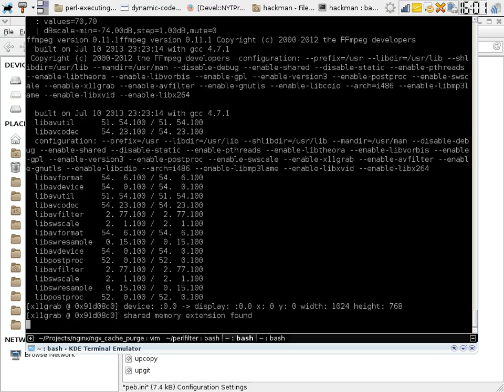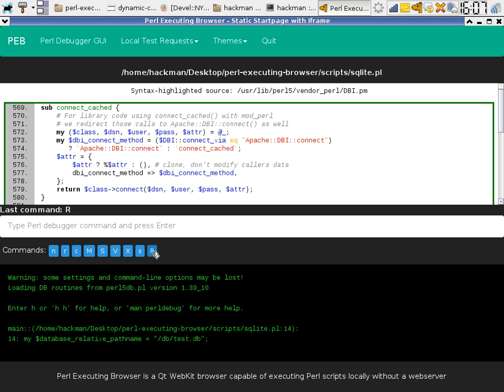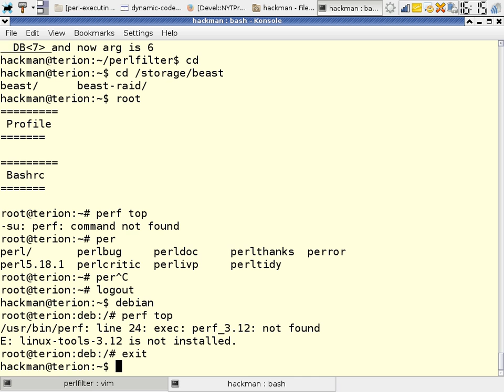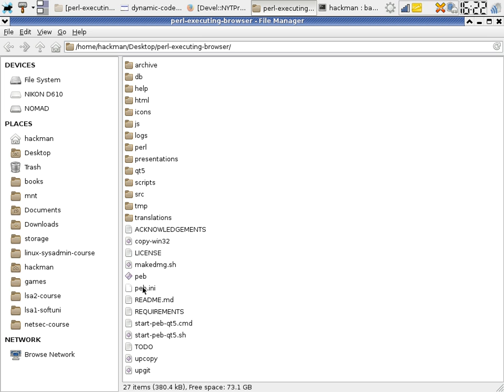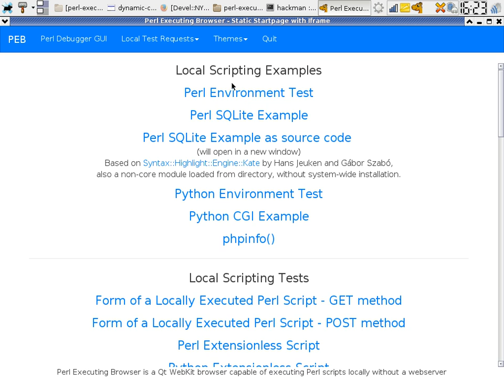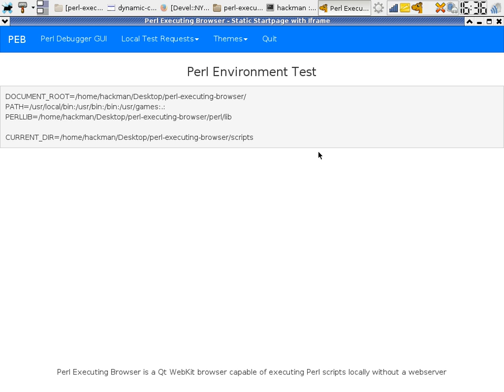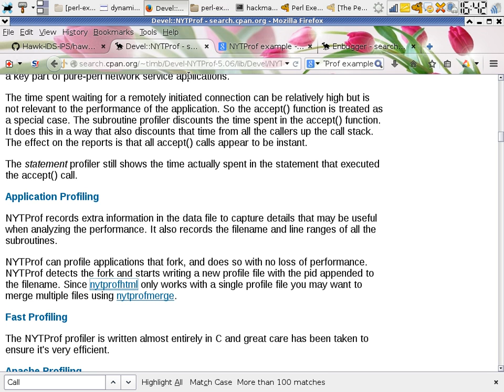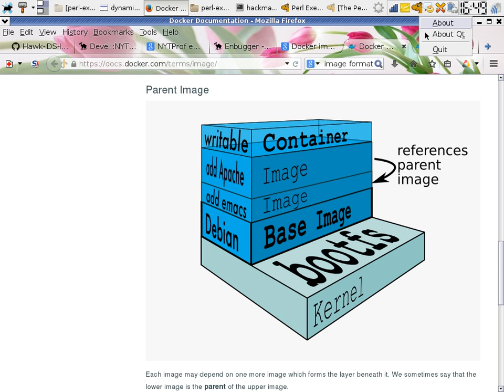Perl executing browser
Speaker: Dimitar
BG Perl Workshop 2014